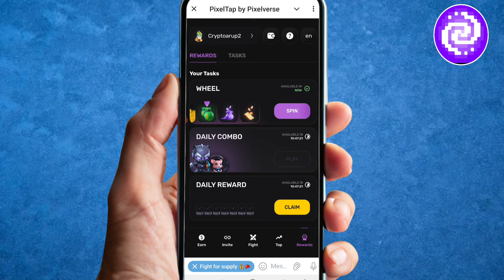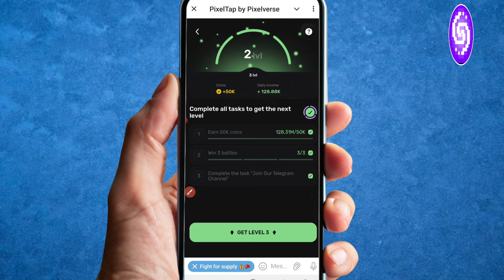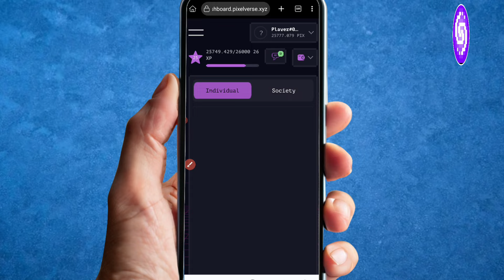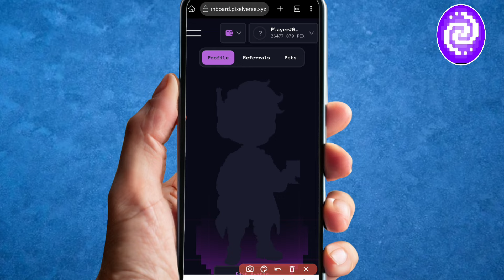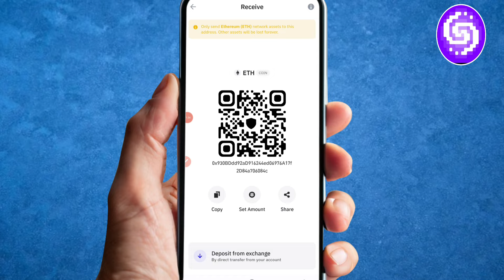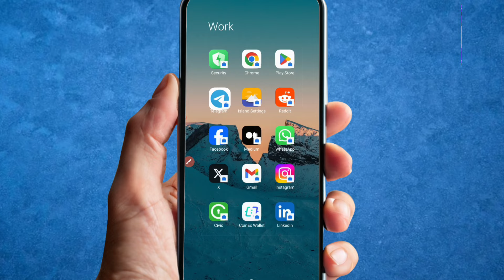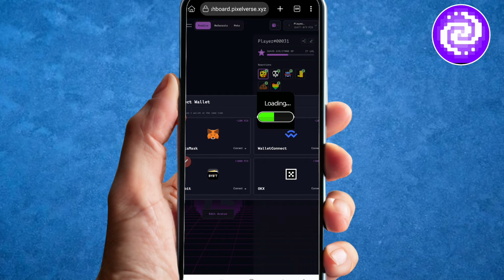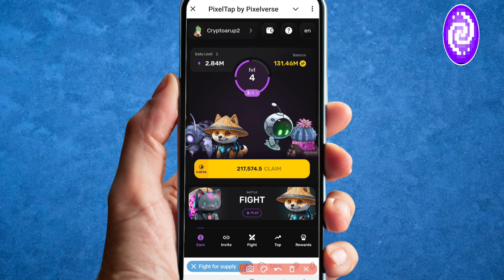Pixelverse Airdrop Claim, Pixelverse Update, Pixelverse Dashboard Wallet Connect,Pixelverse Withdraw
1. OMG PixelVerse Binance Listing
2. Pixel Verse Mining Withdraw
3. Pixel Verse Daily combo
4. PixelVerse
5. PixelVerse New update
6. PixelVerse withdraw update
7. PixelVerse combo card collect
8. Pixel Verse listing
9. pixel Verse withdraw kaise kare
10. PixelVerse sell kaise kare
11. pixel Verse update today
12. PixelVerse New Crypto mining Airdrop
13. PixelVerse listing update
14. New Airdrop today
15. New Crypto loot today
16. New telegram bot mining Airdrop
17. Pixel Verse airdrop claim
18. How to withdraw PixelVerse